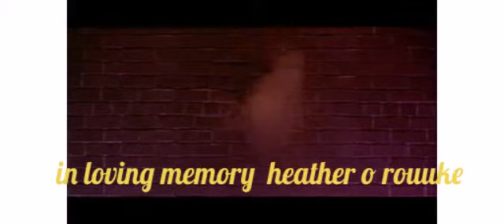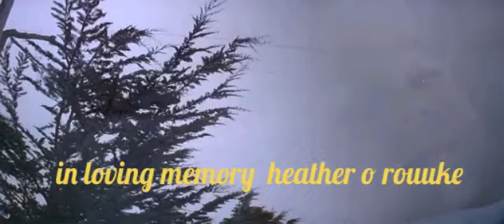children of horror old friends (happy halloween)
My tribute horror children.

HAPPY halloween.

Children a use.
Henry evans.
Jamie Lord.
Carol anne.
The children (Village of The damned)

No compring infregiment inteded.
Credits GO too all  fox.

Song old friends
By disturbed

(whatch now spanol subsllite).